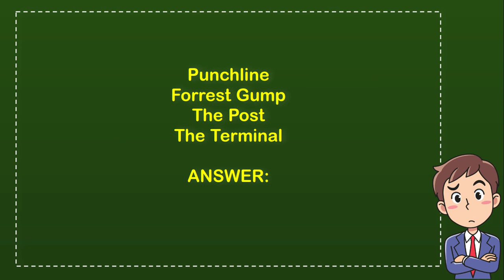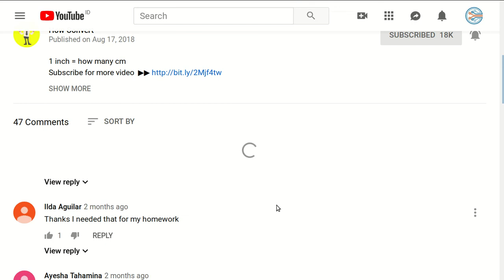The movie poster for what Best Picture winner features a man sitting alone on a park bench?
" The movie poster for what Best Picture winner features a man sitting alone on a park bench?. This video will give you a 'Straight To the point' information / answer / solution of : The movie poster for what Best Picture winner features a man sitting alone on a park bench?.

Here in How Convert we provide a lot of useful information that will make your day better because you will get a lot of fantastic knowledge like this video : (The movie poster for what Best Picture winner features a man sitting alone on a park bench?), and there are a ton other full of knowledge videos.

You can also help other people to comment in comment section if you think that there is important/interesting information that is not covered by this video The movie poster for what Best Picture winner features a man sitting alone on a park bench?